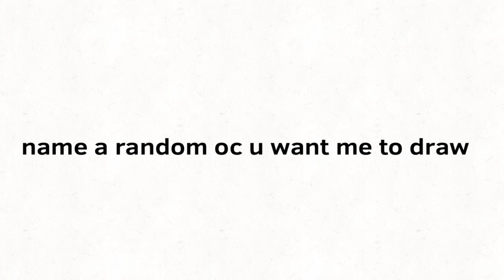(CLOSED) Anyone want their oc drawn?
I started drawing a pose inspired by this epic song but then i realized i had no idea which dragon to draw. I wanna put a lot of effort into it (like the night wonk bust in ze last video) but i don’t want it to be random. It’s a fullbody, and there’ll be shading and a background. And NO, THIS IS NOT A COMMISSION OR AN ART TRADE. I JUST NEET SOMETHING TO DRAW.